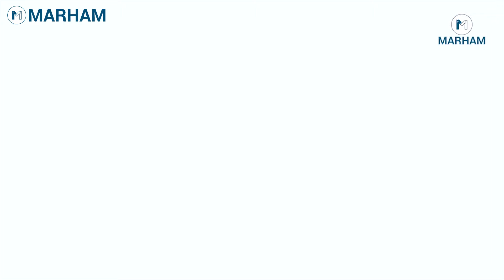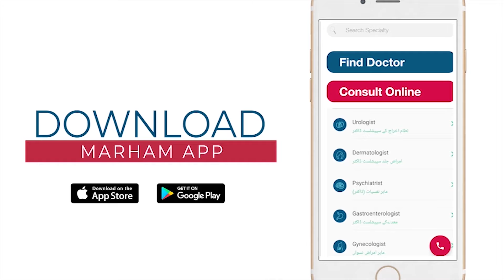Dant Mein Thanda Garam Lagna | Tooth Sensitivity Treatment In Urdu/Hindi | Dr. Omer Javaid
Tooth sensitivity is one of the most commonly heard dental complaints. Usually eating ice cream or drinking something hot hurt your teeth and this sensation is known as tooth sensitivity. Sensitivity can range from mildly annoying to severely painful. There are different kinds of toothpaste available for tooth sensitivity that is effective and provides relief from it. But, if your sensitivity is not going after using it then you should visit a dentist.

In this video, Dr. Omer Javaid, a dentist, is going to explain tooth sensitivity in detail. He discusses its causes and treatment at home.